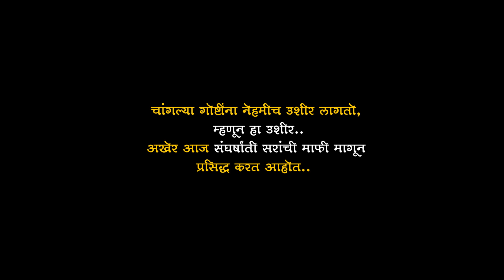लेखक नितीन थोरात यांची मुलाखत | Writer Nitin Thorat Interview | Bhongaa Uncut 4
ताज्या बातम्या आणि दर्जेदार लेख वाचण्यासाठी 'द भोंगा' पोर्टलला भेट द्या
तुम्हाला देखील द भोंगावर लिखाण करण्याची संधी मिळू शकते. अधिक माहितीसाठी भेट द्या